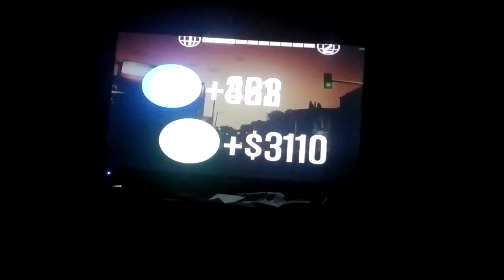Gta V online let's play part 2 I won